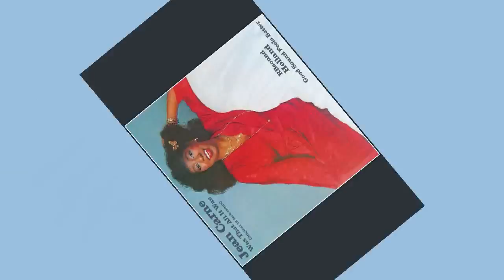Jean Carne - Was That All It Was (original album version) HQ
Was That All It Was is coming from her 3rd album, When I Find You Love (Philadelphia International 1979)